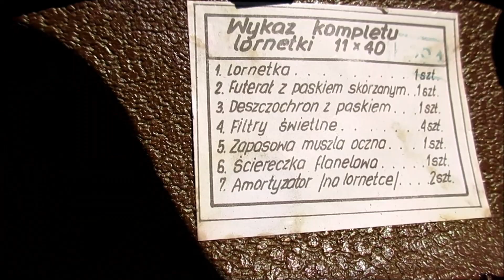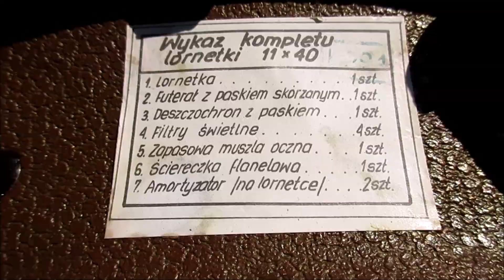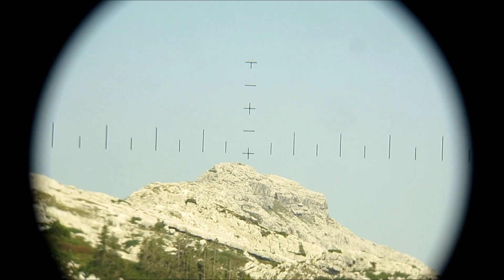PZO 11x40 Polish Army Binoculars | Fernglas polnische Armee | бинокль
Manufacturer: Code 131 = PZO (Polskie Zaklady Optyczne), Warsaw (Poland)
Application: Military
Era: Cold War
Magnification: 11x
Objective Lens Size: 40mm
Specifics: The PZO 11x40 was produced from the 1960s until the 1980s mainly for military use but there also seem to be variants for civil use. This particular model was manufactured in 1972 and comes in almost new, obviously unused condition including all accessories. Despite its high magnification the PZO 11x40 has a wide field of view of about 6.3 deg. (For comparison: the Nikon 10x35 has a field of view of 6.6 deg.). This combination is also very advantageous in alpine regions as you can see in this video.